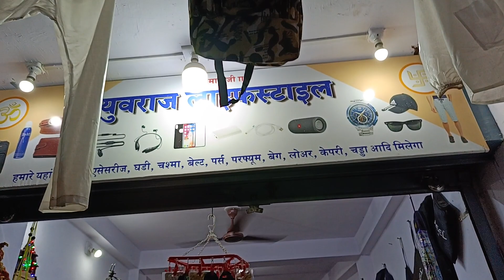12 September 2023